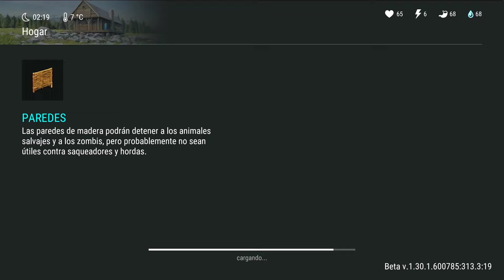BUG JEFE FINAL DE HIELO | LAST DAY ON EARTH: SURVIVAL